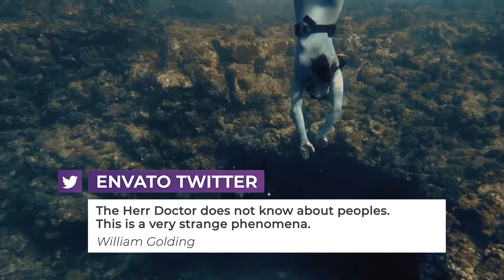Broadcast Pack | Essential Graphics | Mogrt [Premiere Pro Templates]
“Broadcast Pack | Essential Graphics | Mogrt” template is a universal solution for your any tasks. Use this project in Premiere Pro! Perfect for YouTube channel, TV channel, social networks design or personal design.

Project Features:
Premiere Essential Graphics Files (.mogrt)
Premiere Pro CC 2019, CC 2020 compatibility
FULL HD (1080p) | 30 fps
Multi-purpose
Universal design
Quick adjustment color, size, positions of any elements and texts